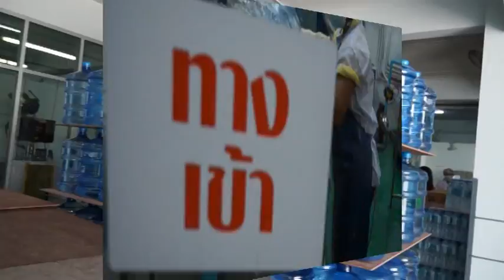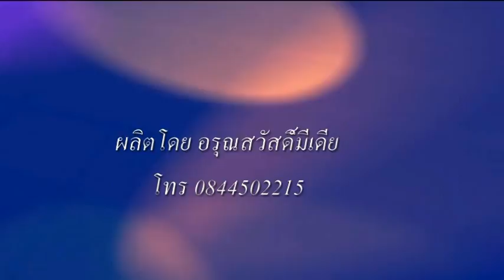น้ำถังเอเชีย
รับจ้างผลิตน้ำดื่มตราต่างๆ
รับจ้างผลิตน้ำดื่มตราต่างๆ พร้อมขออนุญาต อย. ให้เรียบร้อย